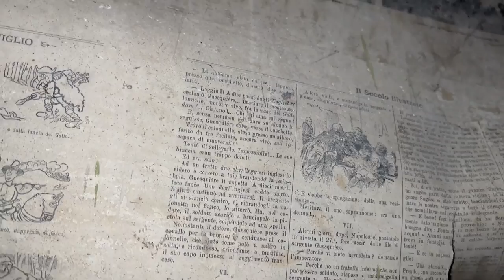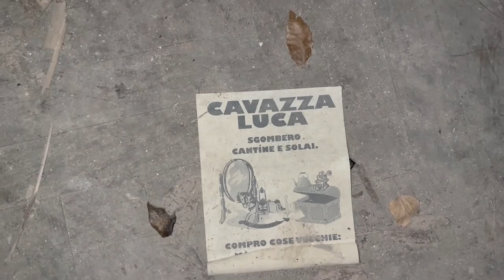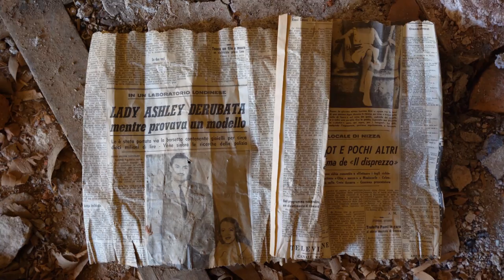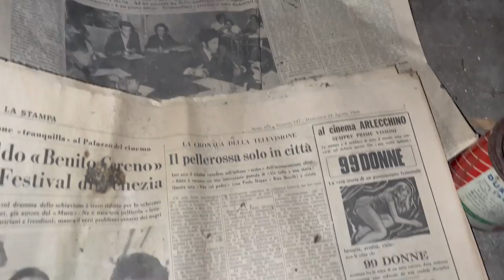QUI VIVEVA UN EX AGENTE SEGRETO, PARTIGIANO E POLITICO CON LA SUA FAMIGLIA - VILLA ABBANDONATA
Ciao a tutti esploratori, Eccoci in una nuova avventura!
Oggi sono tornato in una location che frequento dal 2019, una villa isolata molto particolare e ricca di storia che fu abitata da importanti persone... via all'esplorazione!

UN PARTIGIANO E LA SUA FAMIGLIA VIVEVANO IN QUESTA VILLA ABBANDONATA

🌟 CHI SONO
Mi chiamo Matteo, sono un Freelance nel settore Digital (Droni, Fotografia, Video)📸
Esploriamo insieme il mondo dei posti abbandonati 🚀

📸 Camera 2
📸 Camera 3
🚁 Drone 2
🚁 Drone 3

PROMOZIONI UTILI:
📦 Amazon Prime Gratis (1 mese):
🎵 Amazon Music Unlimited

Cliccando sui link referral potrai accedere agli SCONTI e PROMOZIONI in regalo senza alcun costo aggiuntivo: supporterai così il mio lavoro e il canale. 💫